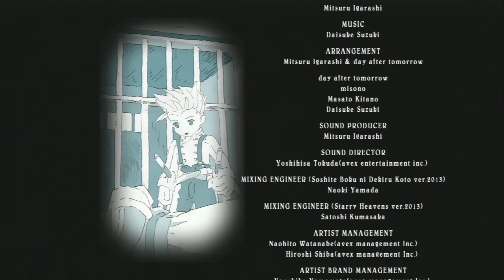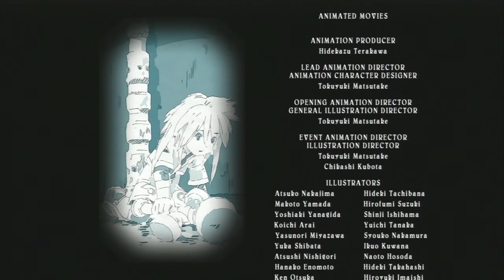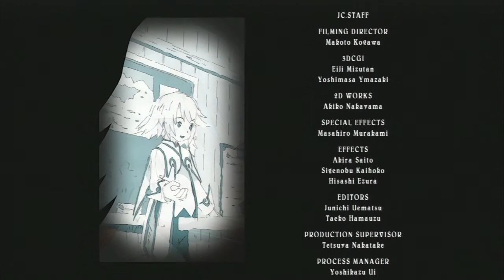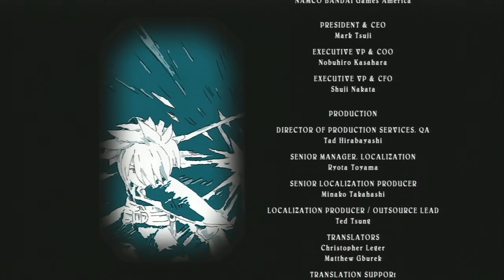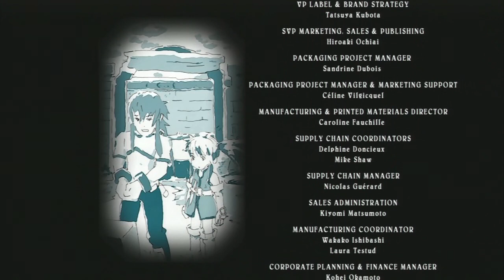[HD]TALES OF SYMPHONIA HD LET'S PLAY FR FINAL LE COMBAT FINAL!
Hello, n'oubliez pas de liké la vidéo ou encore de la partagé^^

Résumé: Le combat final contre Mythos!!!